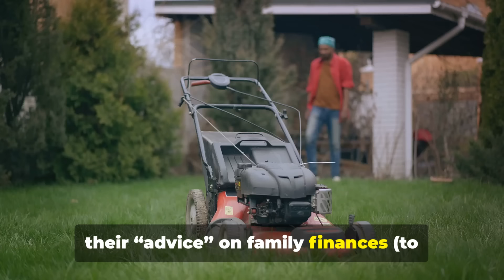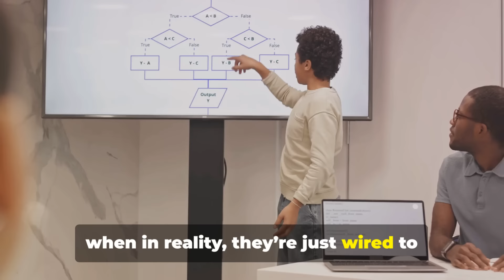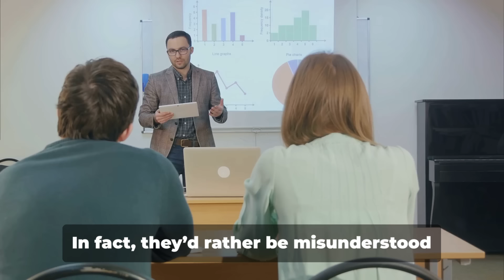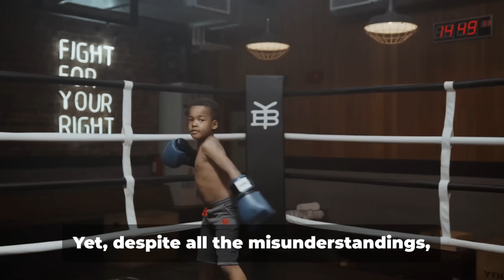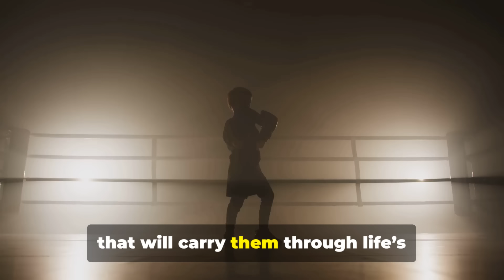Sigma Males As A Child (12 Harsh Truths)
Sigma Males As A Child (Harsh Truths)

Growing up as a Sigma male isn’t your typical childhood experience. From a young age, Sigma boys are often marked by a sense of independence, introspection, and a unique way of seeing the world. They’re the quiet observers, the ones who question everything around them, often feeling misunderstood or even out of place among their peers. But rather than changing to fit in, they embrace their difference, which shapes them into resilient, deeply self-aware individuals.

In this video, we’re diving into 12harsh truths that define the Sigma male experience during childhood. These are the untold realities that mold Sigma boys into the strong, independent personalities they become as adults. From their early encounters with existential thoughts to their heightened awareness of hypocrisy, each truth sheds light on why Sigma males mature faster, develop a strong sense of self, and often stand apart in a world that prizes conformity.

You’ll learn about:

 • Why Sigma boys often find themselves isolated but grow stronger because of it

 • How they develop an “outsider” perspective that later becomes a source of strength

 • The burden of early maturity and learning to navigate life with self-reliance

 • Their uncanny ability to sense hidden motives and read between the lines

Join us for an eye-opening look at the unique childhood journey of Sigma males. This video is packed with insights that reveal why these individuals are so rare, misunderstood, and powerful. Whether you’re a Sigma male yourself or curious about what sets them apart, this video will give you a fresh perspective on their early years and the formative experiences that make them who they are today.